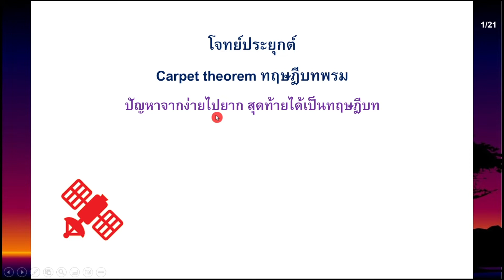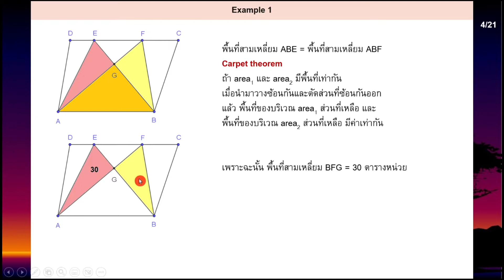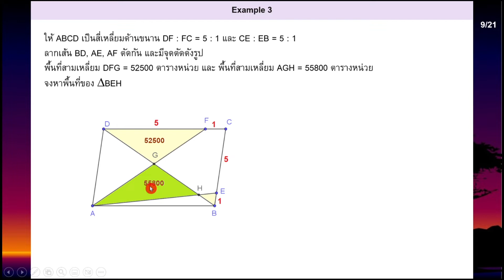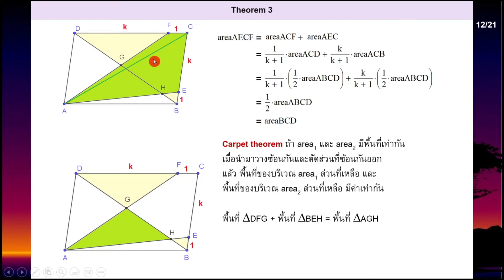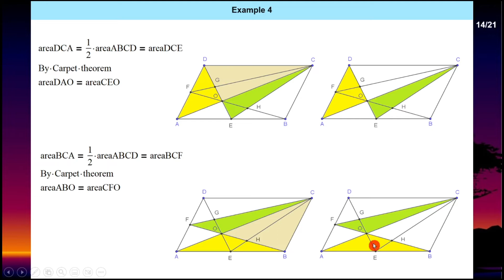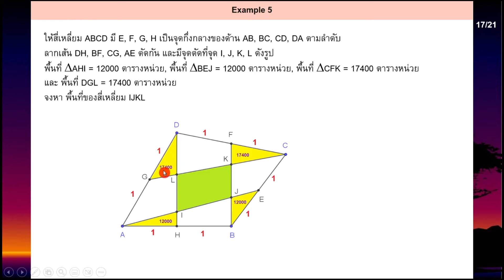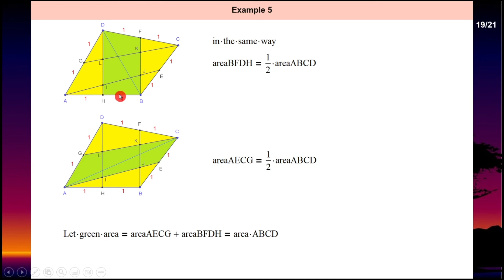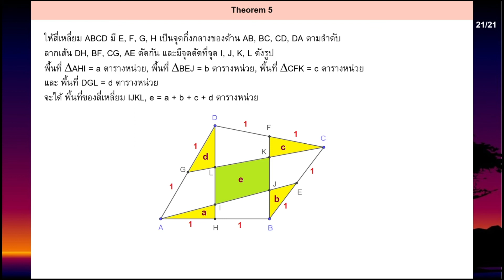Clip 600 : (3) Carpet theorem ทฤษฎีบทพรม โจทย์ระคนพร้อมเฉลยประยุกต์ใช้ทฤษฎีบทพรม และสรุปเป็นสูตร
Clip 598 : (1) Carpet theorem ทฤษฎีบทพรม ตัวอย่างนำเข้าสู่บทเรียน ตั้งแต่อนุบาล ถึง Calculus III

Clip 599 : (2) Carpet theorem ทฤษฎีบทพรม ปัญหาคณิตศาสตร์จากง่ายไปยาก ใช้สัดส่วน และทฤษฎีบทพรม

Clip 616 : (4) Version ไม่มีพรม ใช้เสื่อ Carpet theorem ทฤษฎีบทพรม โจทย์ระคนพร้อมเฉลยและสรุปเป็นสูตร